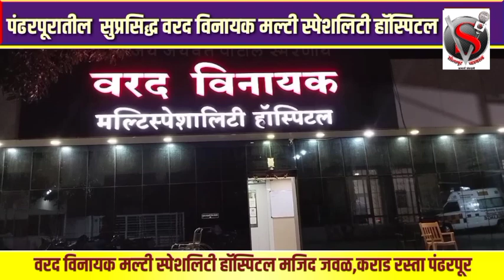अजित पवार आमचेच नेते;शरद पवारांच्या गुगलीने विरोधकांच्या उंचावल्या नजरा,पहा पत्रकार परिषद